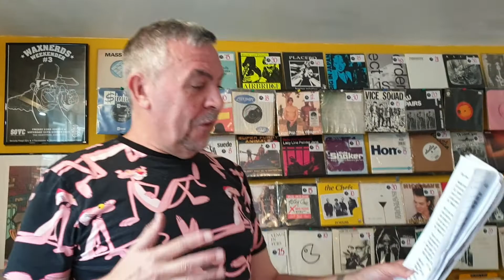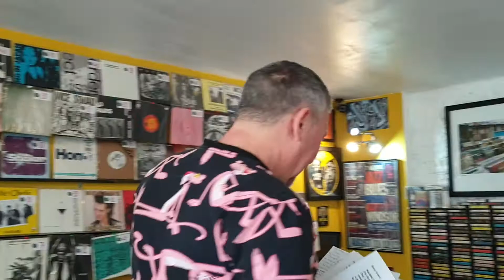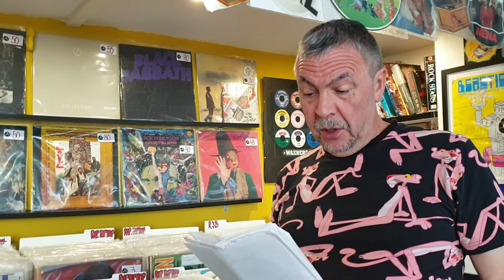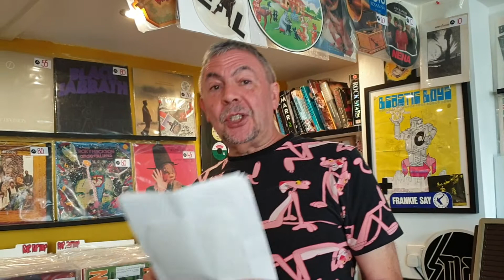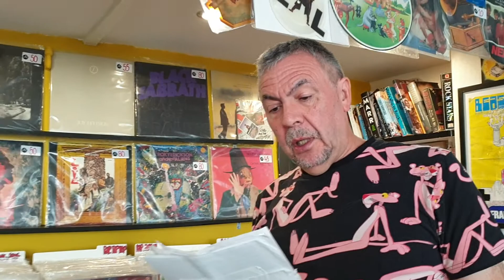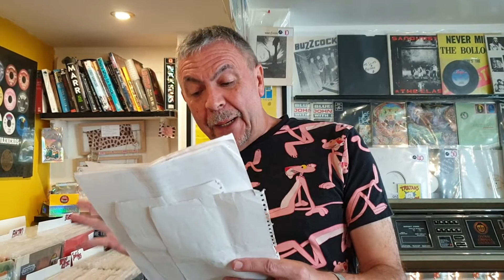Steve O from Kingskerswell performing poetry in Teignmouth !!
28th September 2021 in SPS record shop in Teignmouth